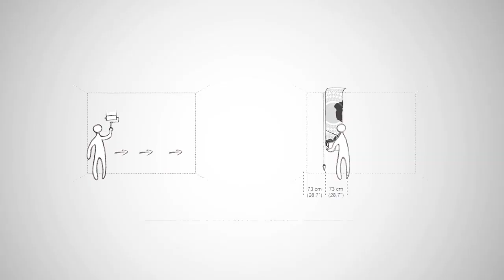Tecnografica Italian Wallpaper H20